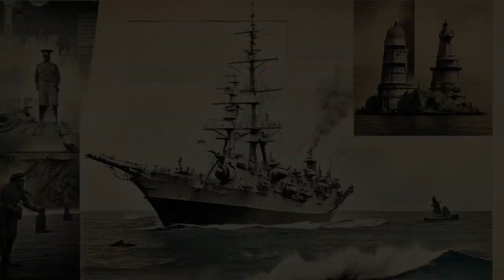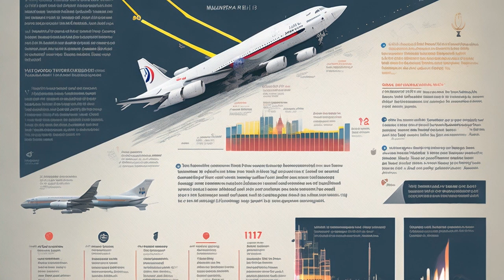July 30 in History a Captivating Journey through Time your Daily Dose of Historical Insights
Learn about some of the most significant events in history in this captivating video. Discover how Walt Disney's groundbreaking animation film, "Flowers and Trees," revolutionized the industry by introducing color to the world of animation. Explore the tragic sinking of the USS Indianapolis and the profound impact it had on World War II. Understand the crucial legislation behind Medicare and Medicaid, which marked a milestone in providing healthcare for millions of Americans. Witness Usain Bolt's historic win in the men's 100 meters sprint at the 2012 London Olympics and the impact it had on his legendary status in the world of sprinting. Lastly, delve into the tragic event of the Malaysia Airlines Flight 17 shooting down and the international efforts to bring justice and improve aviation safety. Join us on this educational journey through history.